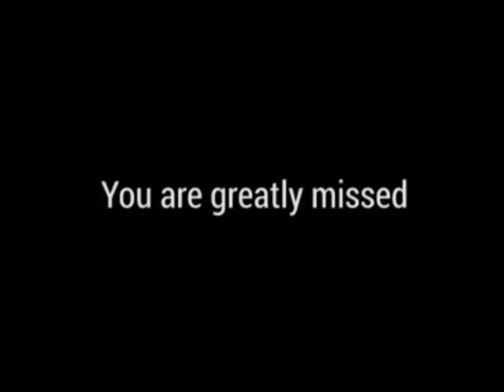Tribute to Dr APJ Abdul Kalam- Missile man of India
A humble tribute to the person who has been an inspiration to millions, Dr.APJ  Abdul Kalam.You will be greatly missed.